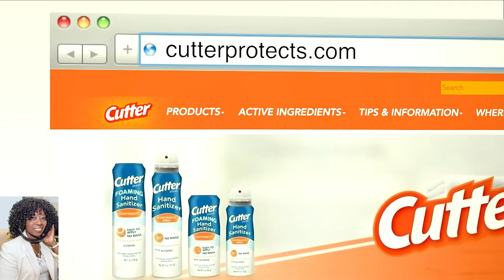Joanne Butler products for 2021